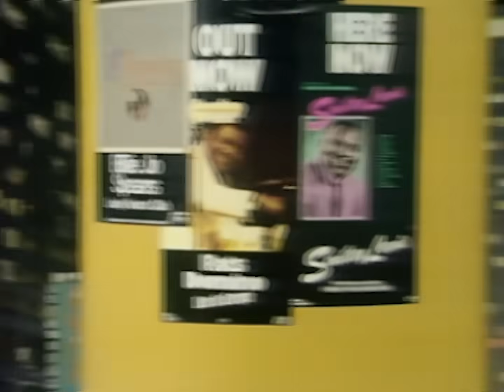Benny Hill - Hot Gossamer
Quand Benny et ses filles dansent sur Super Nature